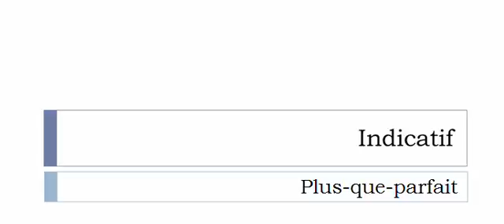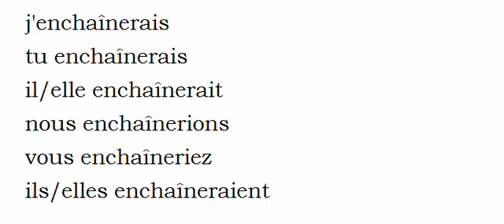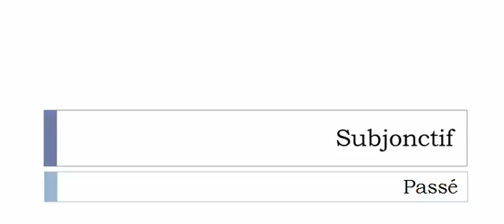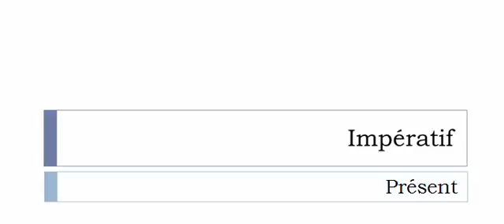Learn French conjugation with me # Verb = Enchaîner